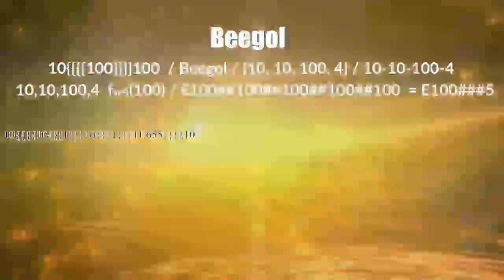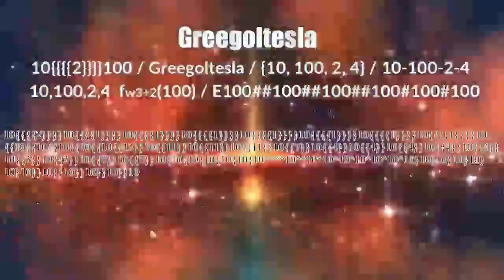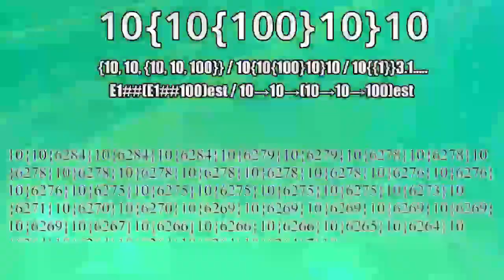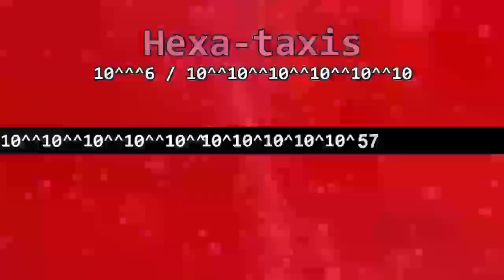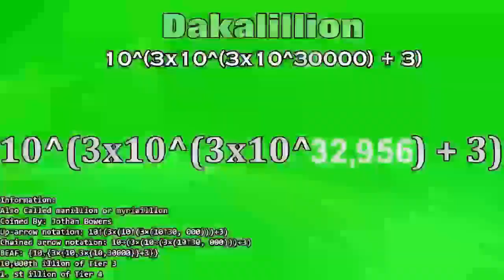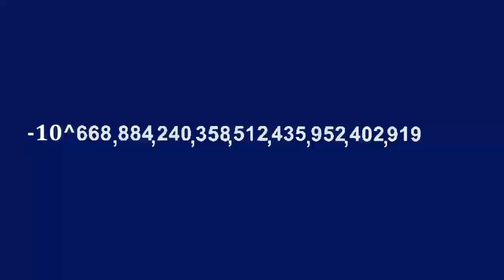so reverse is numbers 1 to infinite series 1-29